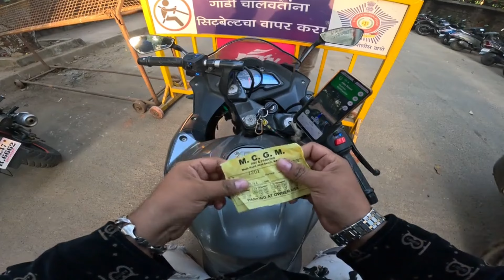The Aksa Beach🏖| Sunday + City Ride|In the Search Of Peace😇 Habibi Come To Aksa Beach🏖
Sayyed Arshad Ali

Bike Collection :The One and Only Pulsar RS200

Location: Your Dream Land Mumbai❤️

Video Editor : Arshad Ali

Video Editing App: VN Editor

Helmet : Studds Drifter

Mic : Digitek and Samsung too

Mount : Chin mount with all accessories( Action pro)

The Aksa Beach🏖| Sunday + City Ride|In the Search Of Peace😇 Habibi Come To Aksa Beach🏖 |beach ride #2024

Use Motul :: 4T 7100=20w50 + Liqui moly performance pack

❤️All Right See You Another Video Take Care❤️